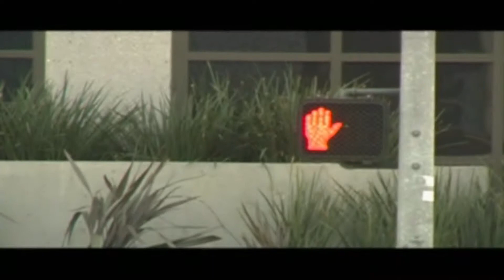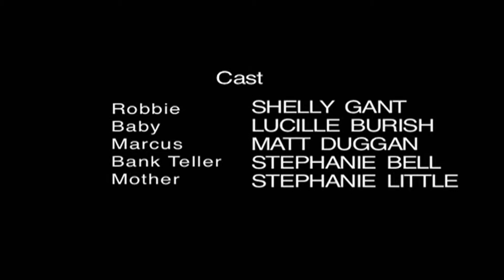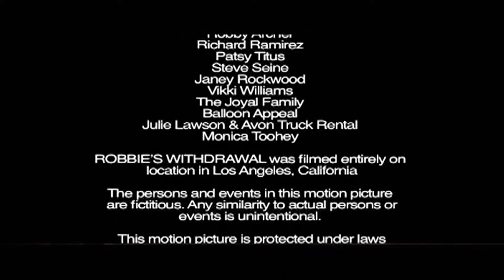Robbies Withdrawal (2014 SS Festival Entry)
2008
When Marcus backs out of Robbie's big day with the baby, she's forced to go it alone.   Winner:  Best Short, Seattle International Film Festival 2008

Directed and written by:  John Burish
Produced by:  Stephanie Bell
Associate Producer:  Karmi Baghdikian
Original Music by:  Austin Wintory
Cinematography:  Andreas Wood
Editor:  Eric Davidson

Cast:
Shelly Grant
Matt Duggan
Stephanie Bell
Stephanie Little
Lucille Burish
Malina Germanova
Kip Loretta

Drama